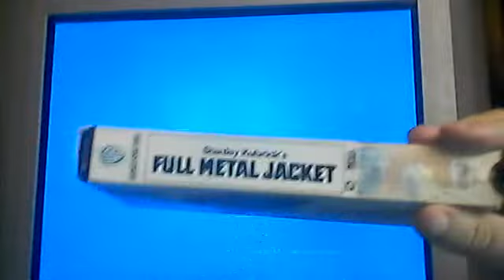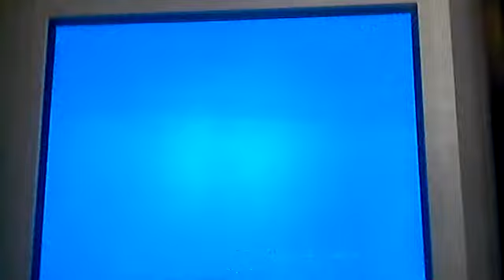Opening To Full Mental Jacket 1990 VHS (1998 Reprint)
1. FBI Warning Screen
2. Warner Home Video Logo (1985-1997)
3. Warner Bros Pictures Logo
And That's It
Print Date: April 25th 1998